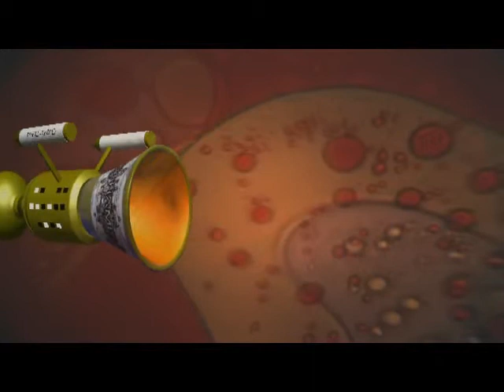Hyperspace sketch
This is the comedy sketch used to introduce fans to the Hyperspace 2008 Tomorrow People convention. Written, directed and produced y Jackie Clark it was made in association with Sutton Film Makers and featured Nicholas Young and Peter Vaughan-Clarke as themselves. The sketch was shown at a charity event in order to riase funds for Cancer Research UK.